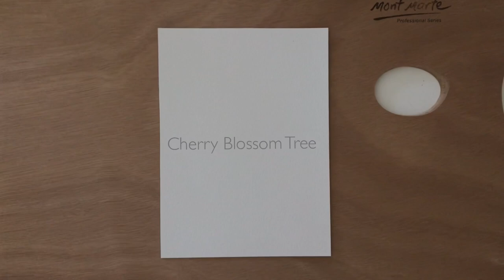🌸🌸수채화로 벚꽃나무 쉽게 그리는 방법 How to paint Cherry Blossom easily in Watercolor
Lalafinger is an artist who loves watercolor.
수채화를 사랑하는 라라핑거입니다 :)
오늘도 제 영상 봐주셔서 너무 감사드립니당 ❤️
*Paper : Canson Montval 300g A5
*paint : SWC(Shell pink, Lemon Yellow, Vandyke Brown), Mijello Gold Mission(Brilliant paink, Bright Opera, Lilac, Bright Violet)
*Brush : Escoda Grafilo 4, Tintoretto 107  2, 6)